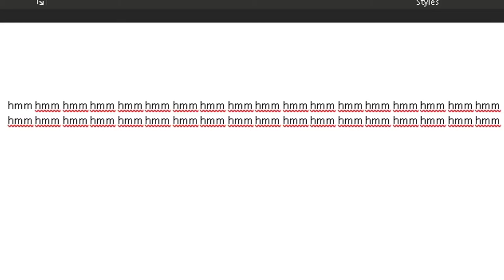hmm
very hmm video